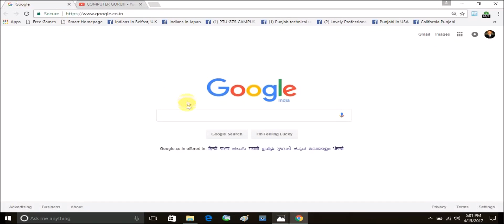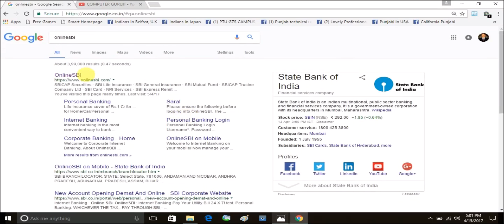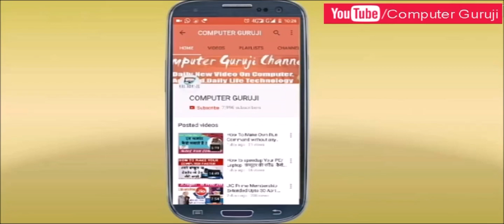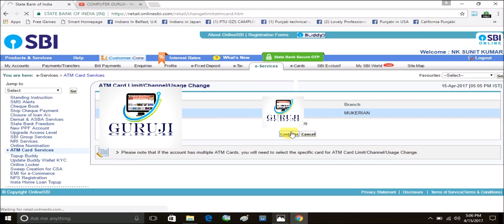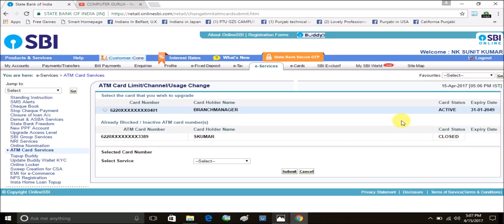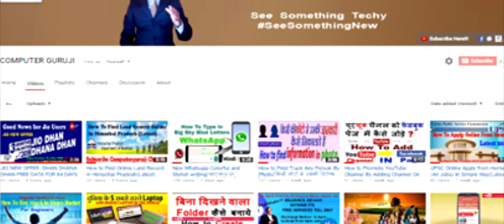How To Know Expiry Date of SBI ATM Card|Online Easy Steps|Latest